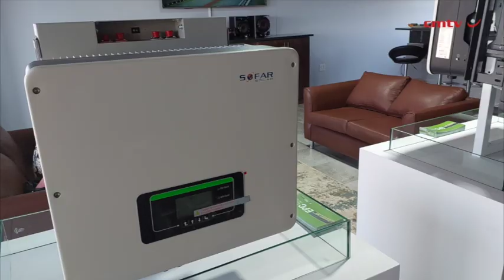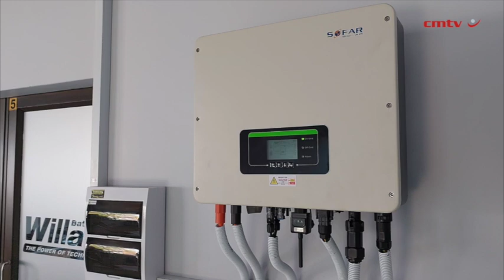AUTO-X at Nampo 2024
South African automotive lead-acid battery manufacturer AUTO-X solar 0 & M manager Jaco Weideman discusses the importance of digitalisation in ensuring sustainable farming operations, while AUTO-X graphic designer Johann Coetser elaborates on battery brand Willards’ 70-year history. The manufacturer exhibited from May 14 to 17 at Nampo 2024, themed ‘Agriculture in a Digital Age’, which was held near Bothaville, in the Free State.